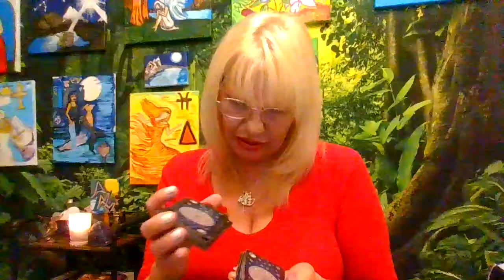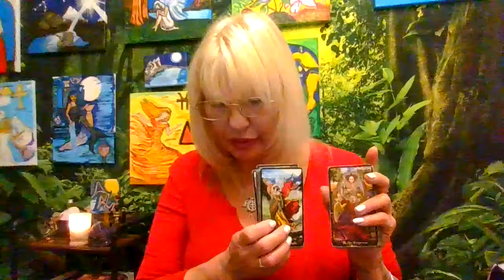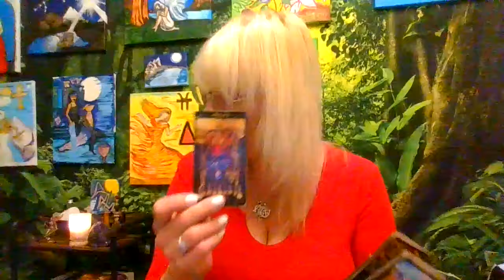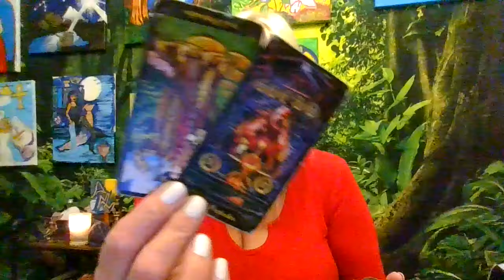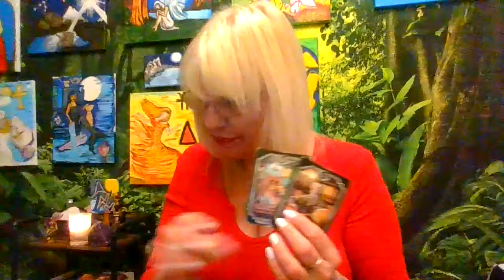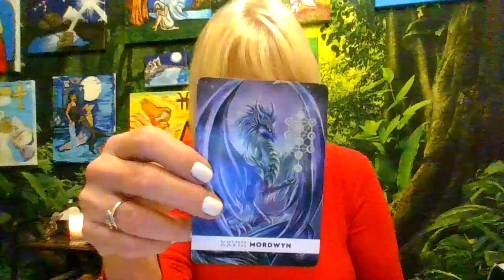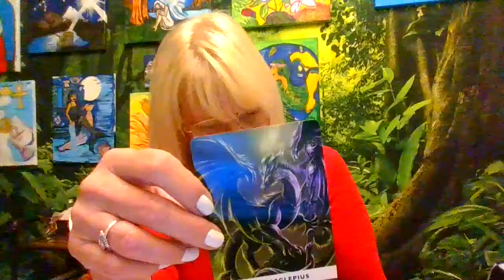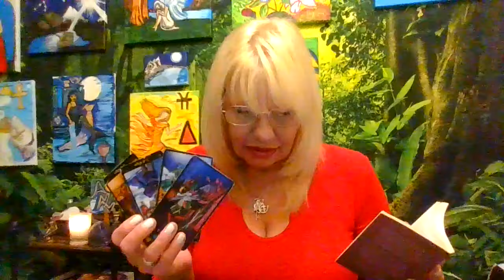You're a Healer and This is Your Journey! The World Needs to See your Light no matter the obstacles!